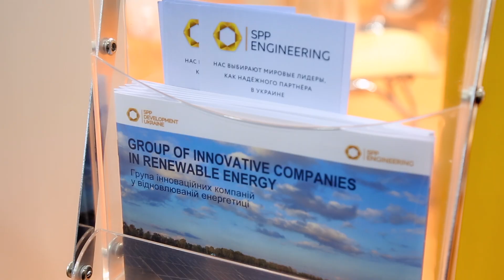CISOLAR 2021 | Interview with Nadiya Petruchenko, SPP Development Ukraine